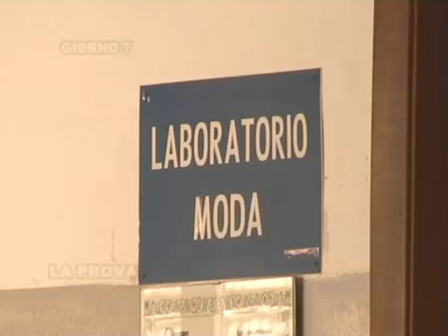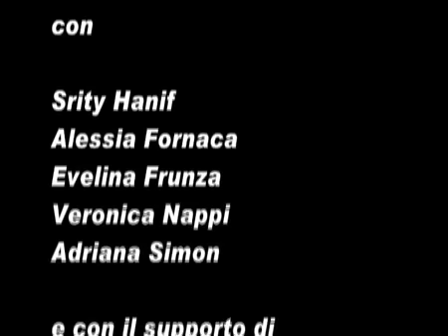Reality Scuòla Parte II SICUREZZA STRADALE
Sicurezza stradale ITIS A.Avogadro di Torino
Cortometraggio "REALITY SCUO 2^ parte'"